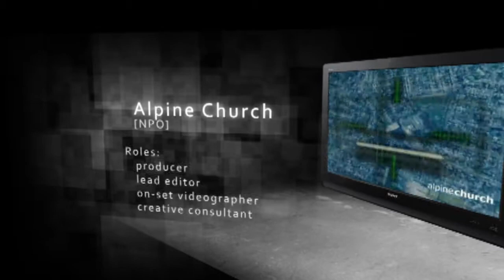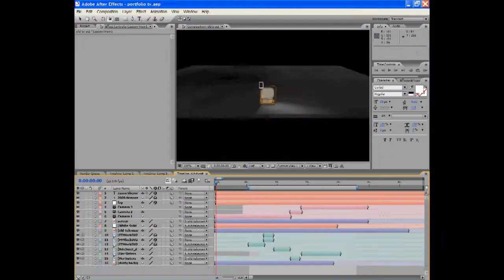Jason Sherman Demo Reel 2009